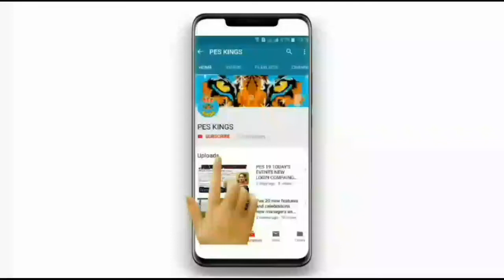Pes 20 Upcoming New Players IBRAHIMOVIC is Back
Pes 20 Mobile Upcoming New Players

Pes 20 Upcoming Players

Upcoming Legends In Pes 20